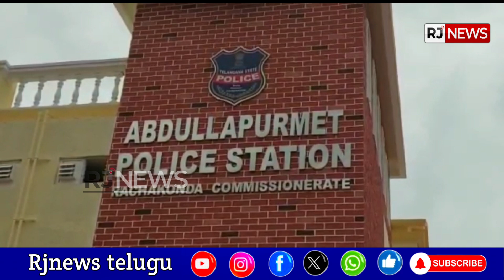పెద్ద అంబర్ పేట ఔటర్ రింగ్ రోడ్డు వద్ద పోలీసుల కాల్పులు..!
RJNEWS TELUGU  Youtube Channel offers Latest News from Telugu States, Politics, Entertainment, Health, Sports Lifestyle, Devotional, National News, International News and lot more.!